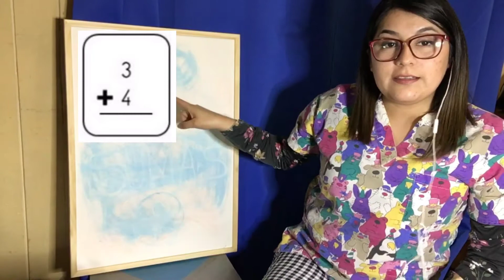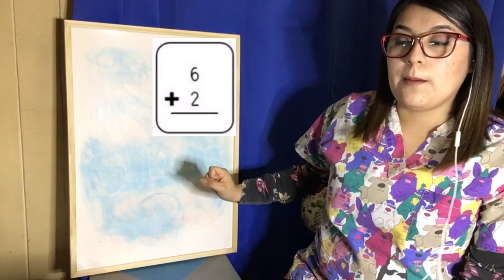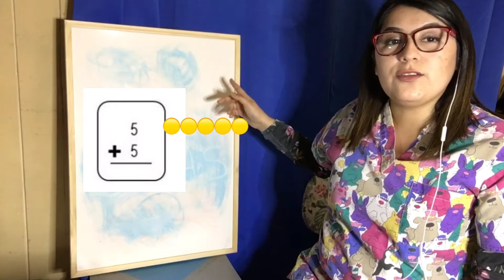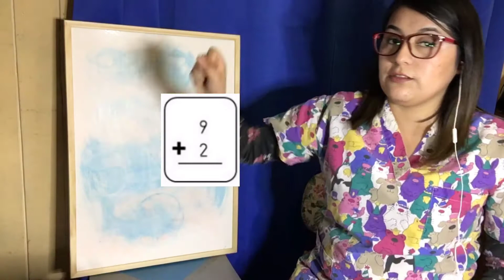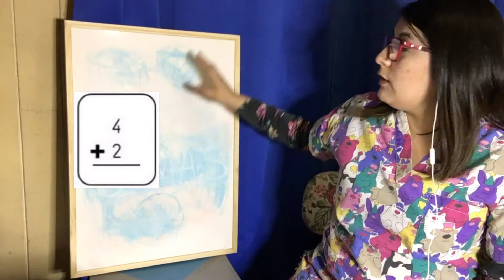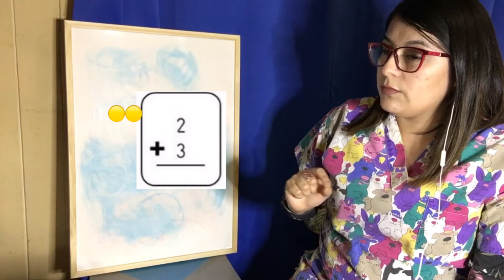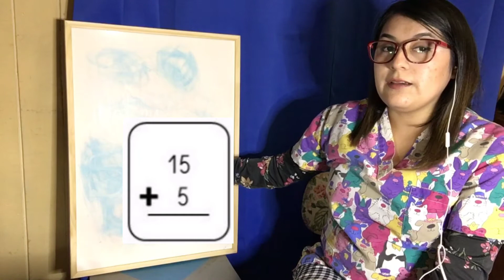Clase Nº 1 Matemática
Queridas apoderadas/os:
Les envío este video para la guía enviada de matemática, solo se realiza la primera hoja.

Saludos :)